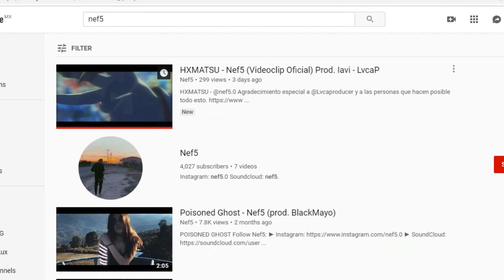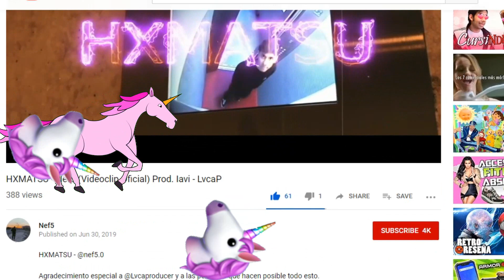REACCIONANDO A MIS MEMES 2